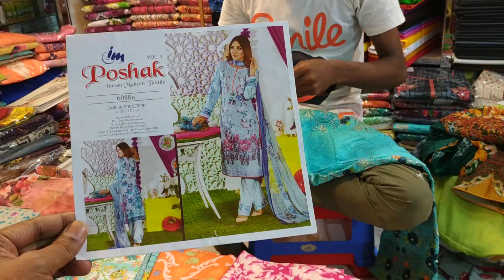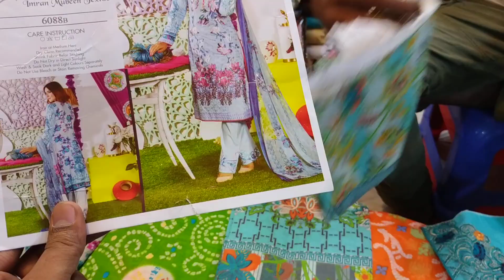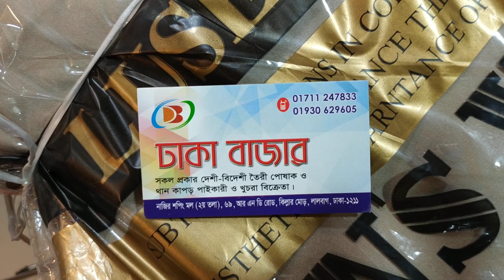Unstich free size 3 pice price.